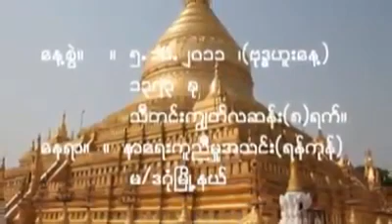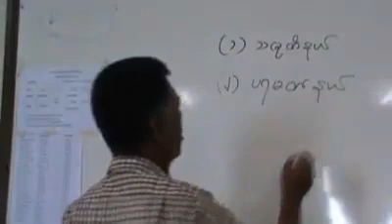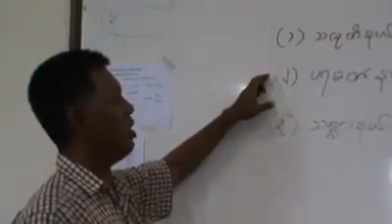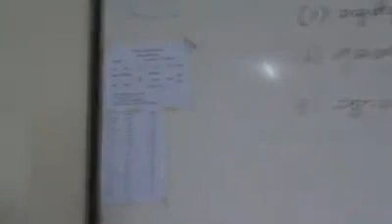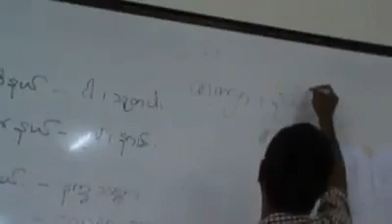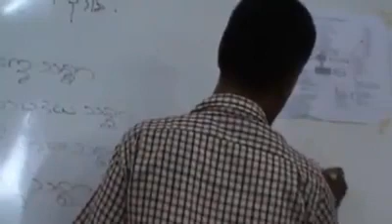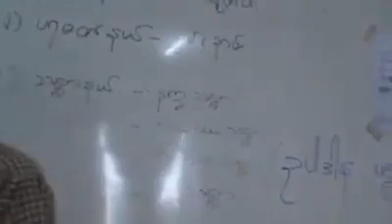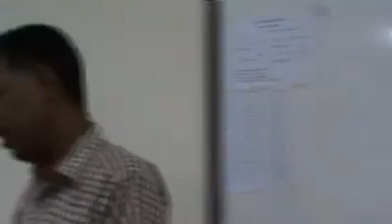Dr. Soe Lwin (Mandalay) အတ္တနှင့်အနတ္တ Nov 5, 2011